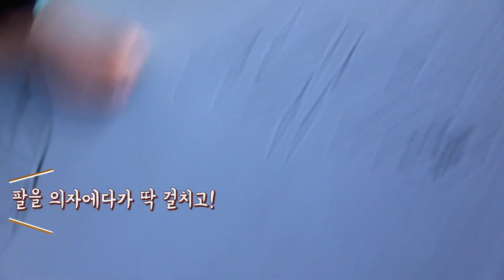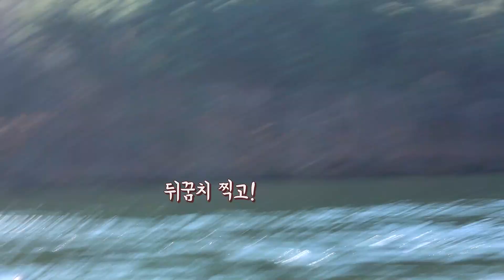🌊강철부대 박도현과 함께하는 올해 마지막 웨이크 보드 vlog🏄‍_ 찬물chanmul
안녕하세요 찬물입니다! 🖤

추운 날 처음 웨이크 보드에 도전하겠다는 도현 오빠를 데리고
올해 마지막 서핑을 즐기고 왔어요!!🏄‍

이제 날씨가 추워져서 웨이크 보드는 못 타지만,
내년에 따뜻해지고 시즌 오픈하면 다시 또 만나요~